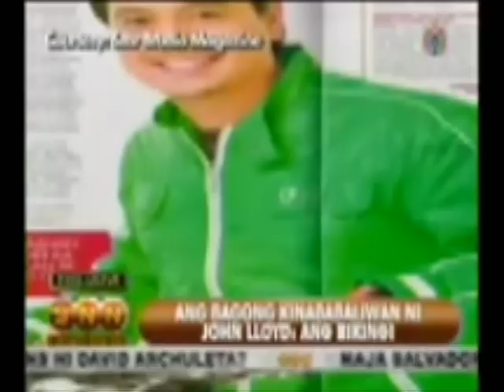SNN 030210 - John Lloyd Cruz May Bagong Kinababaliwan